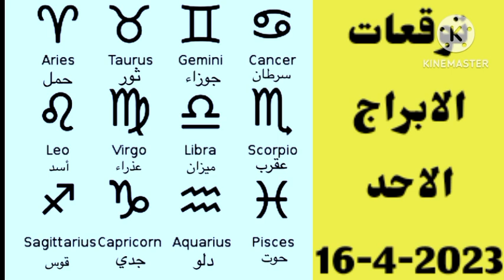برج القوس غداً // الاحد 16 ابريل 2023 // توقعات برج القوس اليوم الاحد ١٦-٤-٢٠٢٣ // القوس 16/4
22 نوفمبر برج العقرب أم القوس